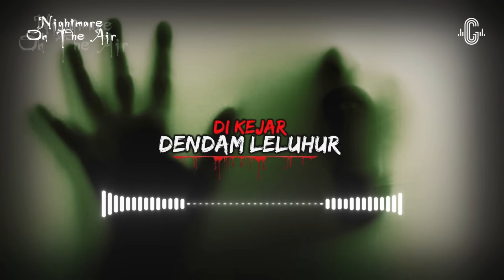NIGHTMARE ON THE AIR - DIKEJAR DENDAM LELUHUR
Bisa bantu share video ini, juga kasih like, dan comment.

Kalo mau lihat lagi konten Nightmare On The Air bisa cek di playlist NOTA (Nightmare On The Air) atau link berikut :